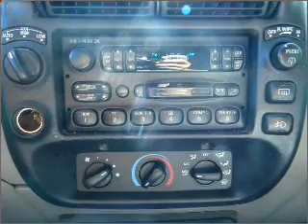1997 Ford Explorer - Marysville WA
Year: 1997
Make: Ford
Model: Explorer
Trim: XLT
Engine: 4.0 liter 6 cylinder 12 valve
Transmission: 5-Speed Automatic
Color: Deep Emerald Green Clearcoat
Mileage: 159985
Address:
3520